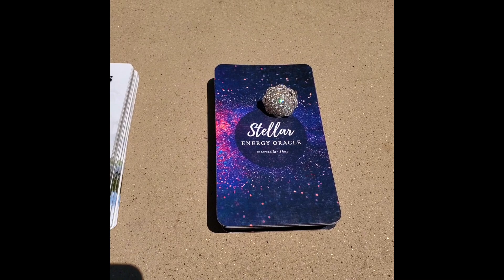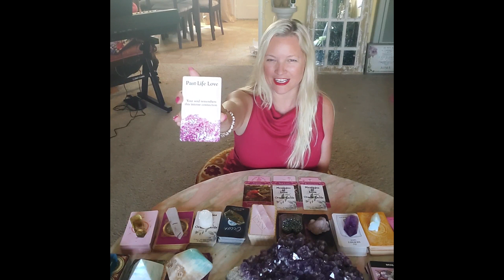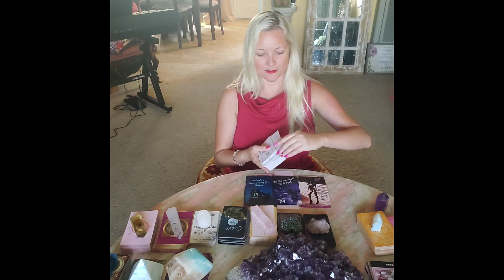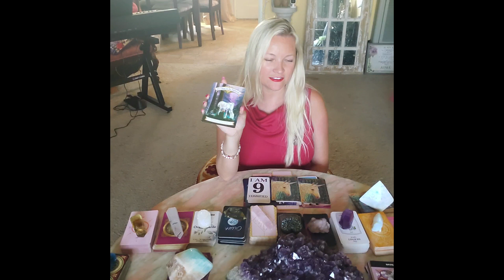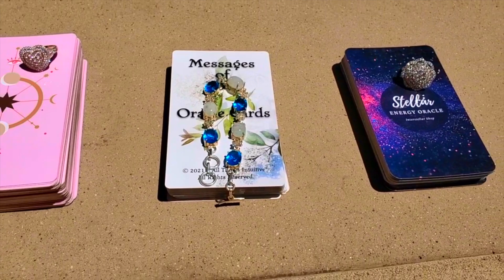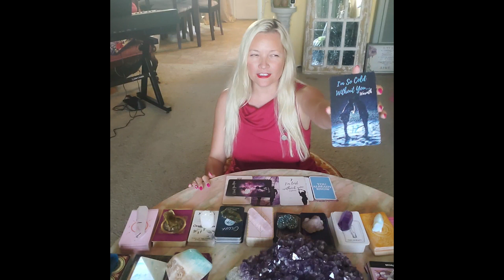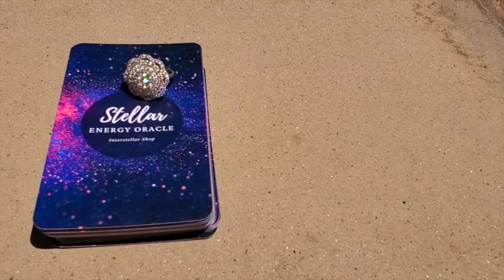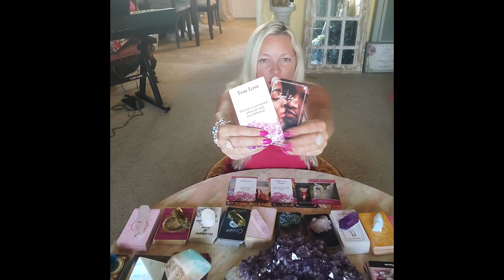💙 Romantic Quickie 💙 Check-in With Your Person 💝 Pick A Card Psychic Love Tarot Soulmate Reading 💝🌞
Do you need advice and guidance on your romantic soulmate relationship, your twin flame, karmic relationship or your future partner? Pick A Card videos can help! What are they thinking and feeling about you right now? Do they want a commitment with you? Will they return to you? These channeled psychic messages, astrology, tarot card and oracle card readings will assist you on your love journey…

What you have to do is so simple:
Think of the person who is in your heart. Look at the tarot cards with the jewelry on top. Pick the one that attracts you the most and click on your pile in the timestamps below. You will be taken to your reading.

Timestamps:

00:00 - Pick Your Pile
00:35 - Heart Diamond Ring/Gentle Heart Tarot
15:49 - Blue Topaz and Moonstone Bracelet/Messages of Love
31:16 - Flower Diamond Ring/Stellar Energy Oracle

These general channeled messages are free but if you would like to send me a donation or a tip, I would appreciate it so much! Thank you!!

If this reading doesn’t resonate, then try picking another pile or another video for your message. At the end of the day, please trust your own intuition and judgement when making life choices.